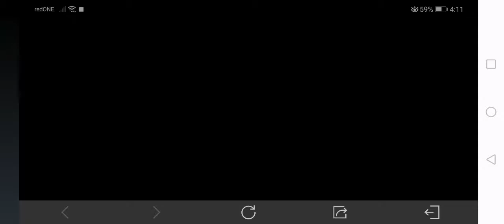Codm: I finally get AGR .556 - kinetic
I will review AGR .556 kinetic tomorrow.